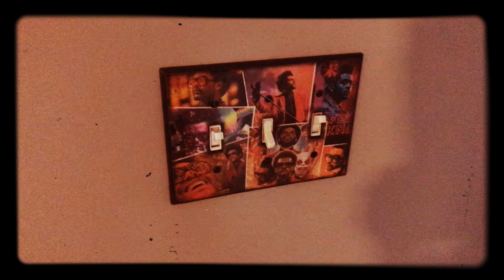v i n y l .